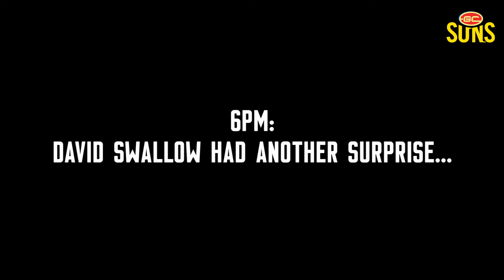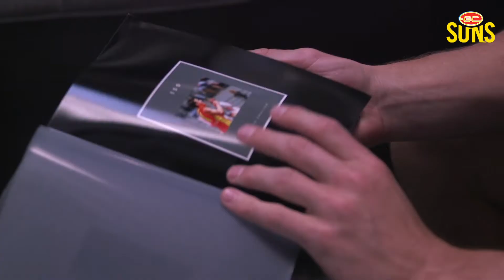David Swallow's surprise for his 150th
David Swallow had a couple of surprises from some special people ahead of his 150th game.